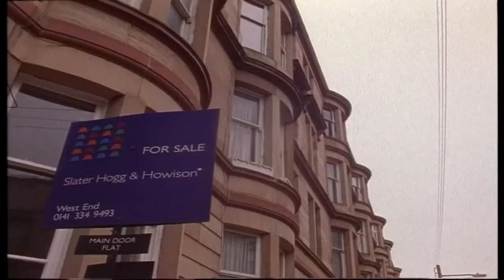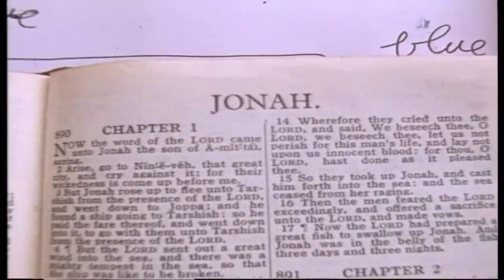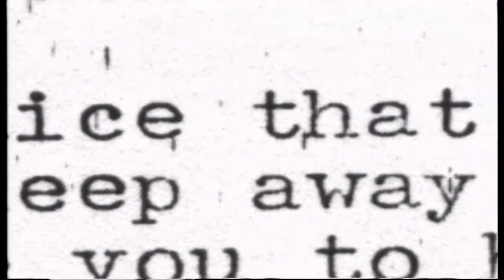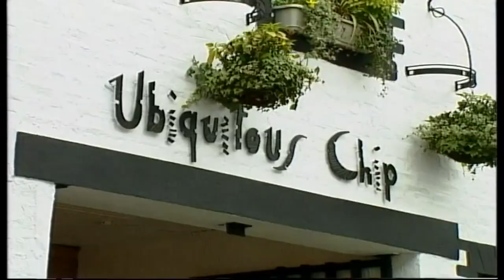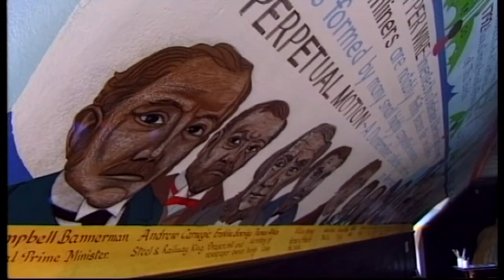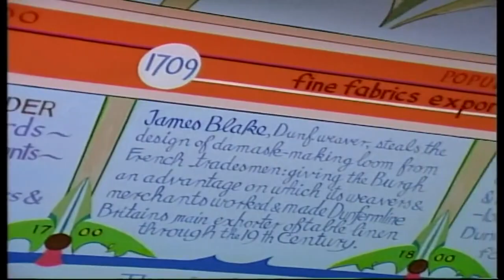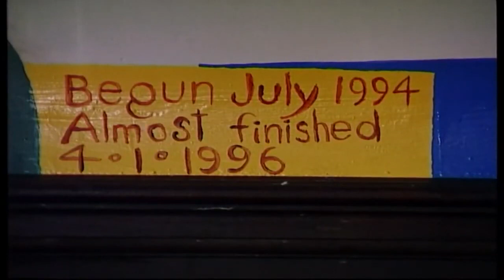Gray Day 2022: Gray's Divine Comedy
Gray Day 2022 Live at Oran Mor
With Liz Lochhead, Hollie McNish, Val McDermid & Norman Blake (Teenage Fanclub)
Plus Kevin Cameron (film footage) & Michael Pedersen (poetry)